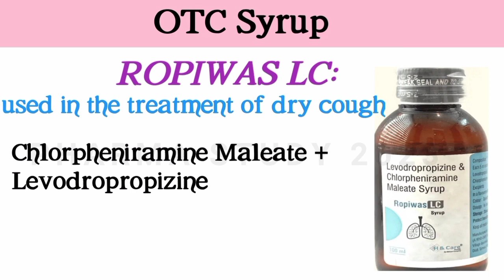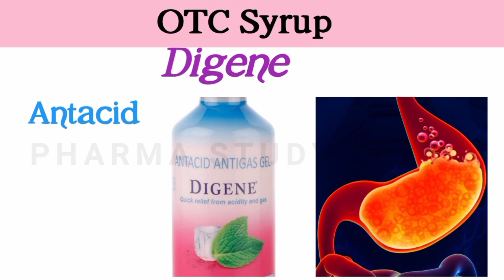कोन सी Syrup (liquid) किस काम आता है - हर किसी को जानना है जरूरी - commanly use OTC Syrup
अभी जो चल रहा Viral Fever डेंगू जैसा : लक्षण कारण और इलाज | Viral Fever Symptoms And Treatment

कोन सी medicine किस काम आती है - हर किसी को जानना है जरूरी

कोन सा syrup किस काम आता है - हर किसी को जानना है जरूरी - commonly use otc syrup |medico lover
commonly used syrup
commonly used otc syrup
digene syrup
commonly use syrup
dexorange syrup
all medicines inquiry कौन सी दवा किस बीमारी में काम आती है
packaging से कैसे पता करे कि medicine कहा use होती है
कौनसी medicine किस बीमारी की है कैसे पता करें
liv52 syrup
cough syrup
safi syrup
neeri syrup